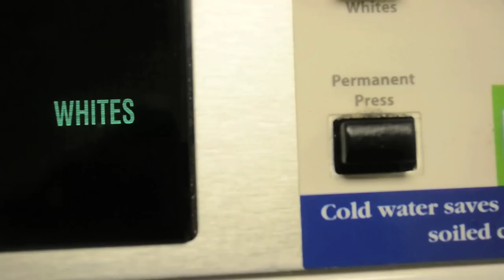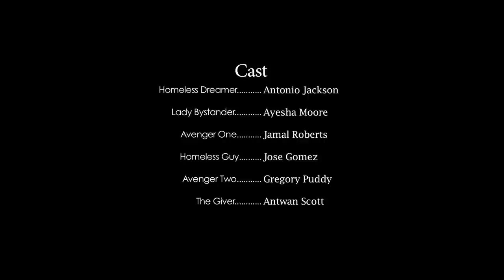Revelation : New World Order (Short Film)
Complications arise throughout a homeless man's day. Written, Directed & Produced by Antwan Scott.

Created by Antwan T-Fresh Scott's Crew at The Elfenworks Social Justice Category in 2014 as part of Campus MovieFest, the world's largest student film festival.

Revelation : New World Order (Short Film) Cast & Crew :
Antwan T-Fresh Scott - Captain
with

More info - CMF Campus MovieFest movie short film festival fest five minutes '5 minutes' 'short film' 'one week' university college coed student 'film festival' 'world's largest' The Elfenworks Social Justice Category 2014 '7 days' seven